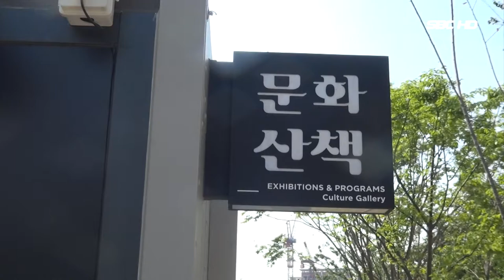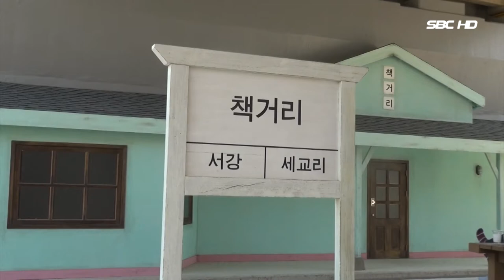2017년 5월의 경의선숲길 공원(서울1TV)신한방송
2017년 5월의 경의선숲길 공원은 옛 경의선 철길 자리에 만들어진 공원으로 많은 사람들이 즐겨찾고 있다.